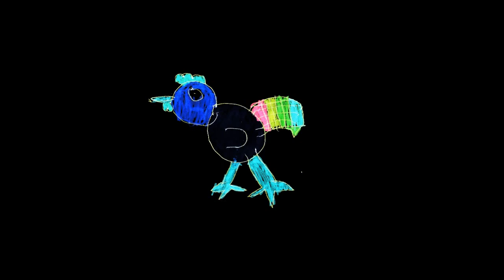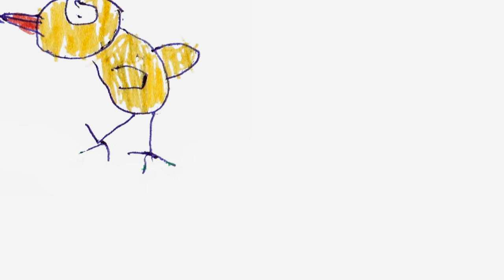Петухи ходят - Илюша Ризниченко, 6 лет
Мелодия, текст, рисунки - Илюша Ризниченко, 6 лет.
Аранжировка, монтаж - Анна Наумова.